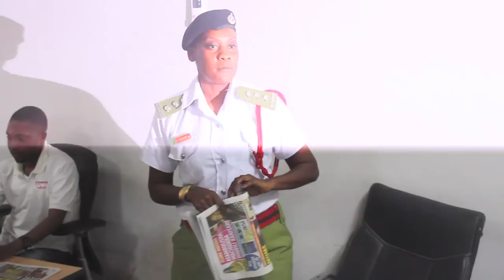Maafisa Zimamoto Watembelea Global Publishers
Jeshi la Polisi, Kitengo cha Zimamoto likiongozwa na Mrakibu Msaidizi Puyo Mzalayaimisi, limefanya ziara leo katika ofisi za Global Publishers kwa lengo la kujenga uhusiano mzuri na Global Publishers pia kujifunza mambo mbalimbali yanayohusu habari.
Aidha jeshi hilo kupitia mkuu wa msafara, limeupongeza uongozi wa Global Publisher kwa kazi kubwa ya kuipasha habari jamii na kuielimisha pia.
Pia jeshi la zimamoto, limetangaza namba ambayo wananchi wanaweza kuwasiliana na kitengo hicho kunapotokea majanga ya moto, na kuwataka wananchi kushirikiana na jeshi hilo kudhibiti majanga ya moto.
Ijumaa, jeshi hilo litafanya tena ziara Global Publishers, ambayo itaruka live kupitia Global TV Online.
JESHI LA ZIMAMOTO| FIRE| GLOBAL TV ONLINE| FIRE| ZIMAMOTO